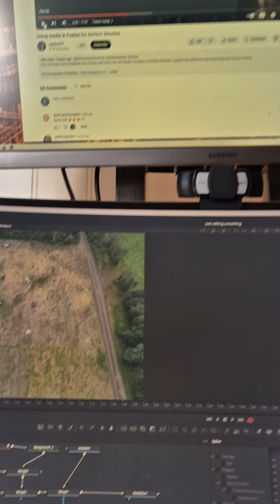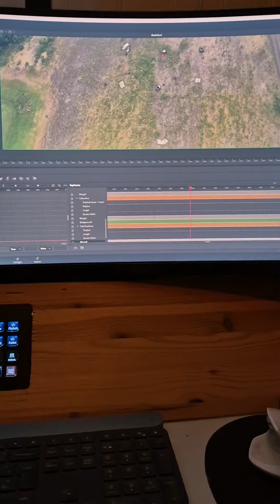Animations on airscenting dog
So I spent some long hours on partially learning to make some animations with a airscenting dog.

Sorry the monologue is in Norwegian.

But I think learning these skills will open som new perspectives on how we film the raw material.